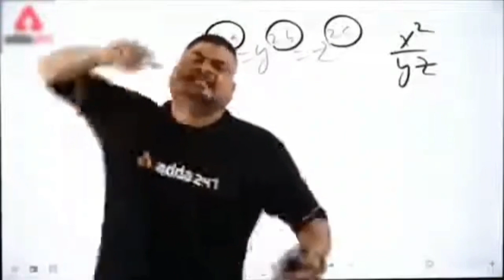"I Found an ABANDONED CAR and Called the TOW TRUCK...What Happens Next? GTA5 Gameplay!"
TOW TRUCK | GO TO ABANDONED CAR | GTA 5 GAMEPLAY

About : Real survivors gaming is a youtube channel , where you will find gaming videos in hindi , i hope this video was useful and yout liked it , if you press the thumbs up button .

thank you for visit to my youtube channel 🙏🏻
gta 5 mods
gta v